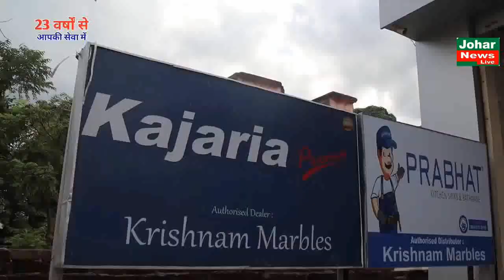मणिपुर घटना को लेकर Debate में शामिल नहीं हुए भाजपा:AAP ने कहा बीजेपी सरकार में महिला सुरक्षित नहीं